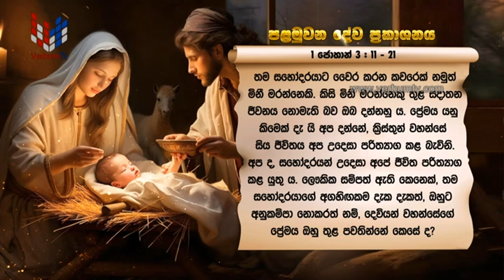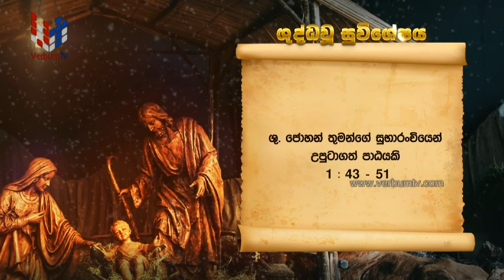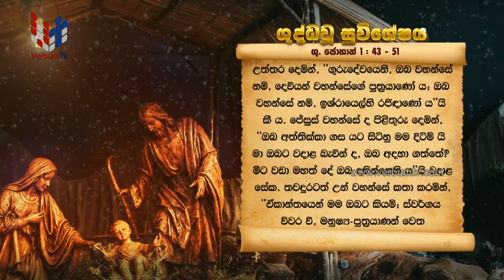SRI WACHANAYANO (ශ්‍රී වචනයාණෝ) SINHALA - EP 3076 - 2023 01 05